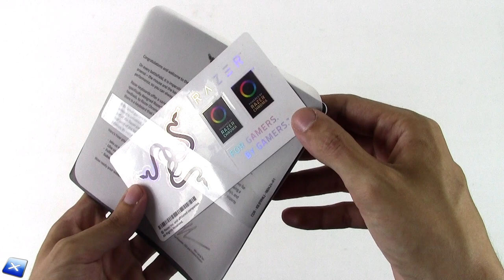[Unboxing ITA] Razer Huntsman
La nostra pagina Facebook e il nostro Gruppo Facebook:
Our Facebook and Facebook Group pages: